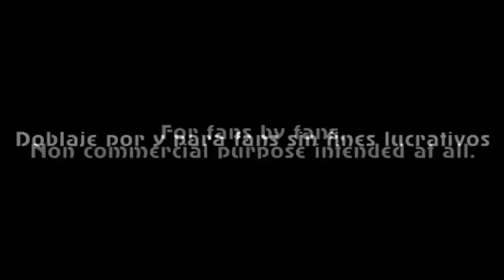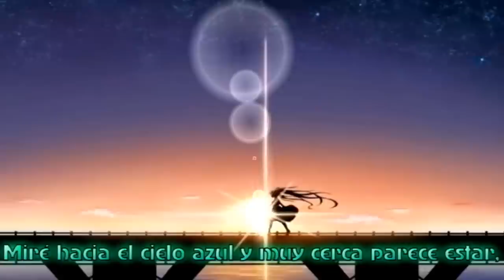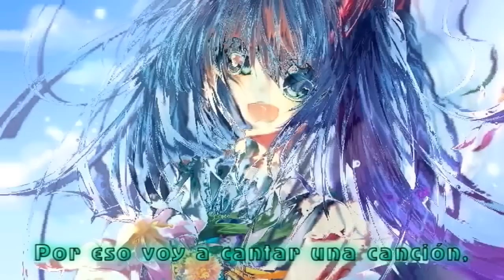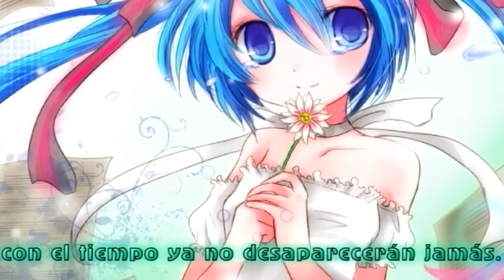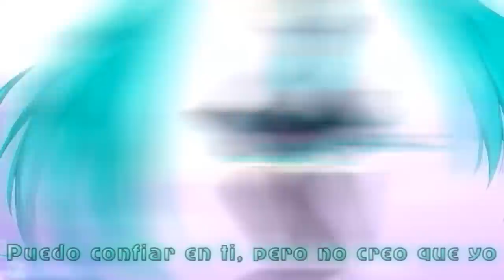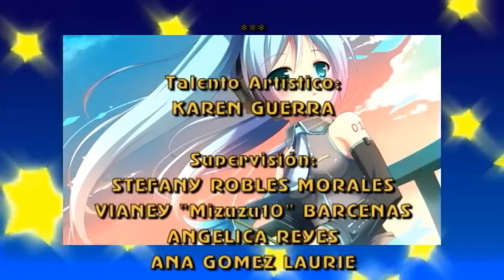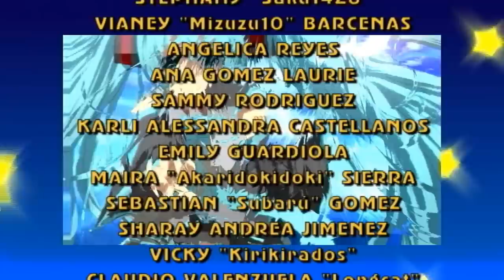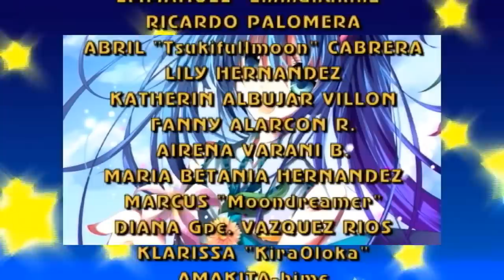Uta ni Katachi wa Nai Keredo - Fandub Latino (Karen)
Detalles Abajo...
Un fandub-cover que vale la pena escuchar por su emotivo contenido. =)

"Uta ni Katachi wa Nai Keredo"
Música y Letra: Doriko

Lanzado originalmente un día 20 de Enero de 2008 en Nicovideo, Doriko compuso este tema, que posee una tonada demasiado emotiva, al igual que la letra, que habla de lo esperanzadora que puede llegar a ser, debido a menciones de guiar a alguien como una luz desde un corazón, incluso si la canción no tiene forma definida (Tal y como lo indica la traducción directa del título)
Pertenece al track 9 de "Unformed" y posee 2 versiones: una en versión studio (Esta) y otra más acústica en cuanto a guitarras.

Sobre la traducción y adaptación de este tema, junto a las adaptaciones de "Cardioid" y de "Miku Miku Summer Night Fantasy", es otro de los proyectos perdidos de Agosto debido al incidente de dicho mes. Dicha adaptación fue iniciada a fines de Julio y terminada el 5 de Noviembre recién pasado, el cual considero esta adaptación como una más del período de mi renacer como el Ave Fénix.
El fandub y cover fue interpretado por Karen Guerra, es más, fue lanzado la versión basada en el otro instrumental en su canal, el cual lo pueden escuchar aquí:

Sobre el video, como en el original no hay nada más que la primera imagen (Representando el cover de "Unformed"), tuve que editar un AMV con varias imágenes, e incluso, colocar grabaciones hechas con mi celular, por ejemplo, lo que se supone que iba a ser el Aeropuerto resultó ser el "Shopping Center del Pacífico" (Por ambiente se parecen) y varios videos de atardeceres en la playa, sobre todo cuando las olas llegan a la orilla (Eso para concordar de repente con parte de la letra)

En fin, disfruten de este tema, que les va a encantar.

Tema: "Uta ni Katachi wa Nai Keredo"
Título Alternativo: "Even if my song has no form"

Arreglos Adicionales:
Karen Guerra

Aporte Karaoke:
Karen Guerra